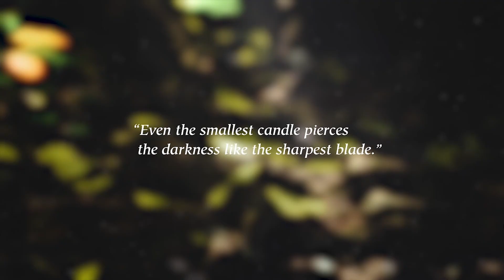Pax Dei - Trailer Gameplay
Pax Dei is a procedurally-generated RPG set in a unique and emerald world. In this video, you'll get a glimpse of the game's intense and challenging combat system as well as its intriguing world and story.

Pax Dei is a new and exciting RPG that combines breathtaking graphics, a unique emerald world, and intense combat. In this video, you'll get a glimpse of the game's combat system and world. After watching this video, be sure to check out the official website for more information and screenshots!